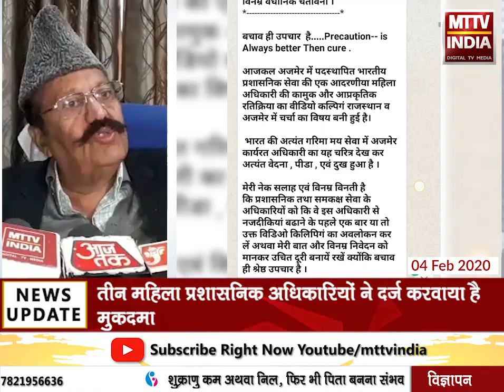AJMER NEWS | वरिष्ठ कांग्रेस नेता और वकील राजेश टंडन के खिलाफ हुआ है मुकदमा दर्ज | MTTV INDIA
वरिष्ठ कांग्रेस नेता और वकील राजेश टंडन के खिलाफ हुआ है मुकदमा दर्ज
तीन महिला प्रशासनिक अधिकारियों ने दर्ज करवाया है मुकदमा
ब्लॉक में बिना नाम के महिला प्रशासनिक अधिकारी के चरित्र हनन की कोशिश का है आरोप
वकील राजेश टंडन ने पत्रकारों को बताया
टंडन ने कहा मुझ पर लगे सारे आरोप बेबुनियाद